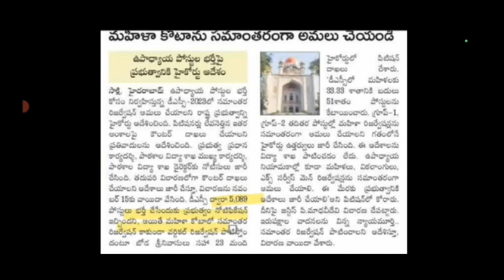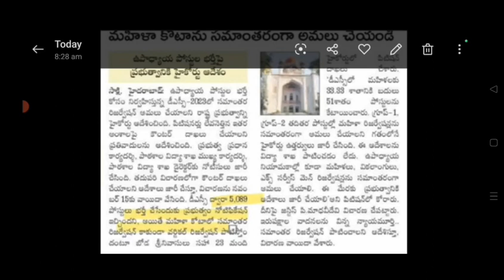TS DSC 2023 మహిళా రిజర్వేషన్ రద్దు (వర్టికల్) హైకోర్టు తీర్పుతో షాక్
Description
free jobs information youtube